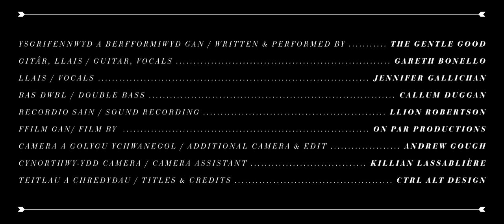The Gentle Good - Pen Draw'r Byd